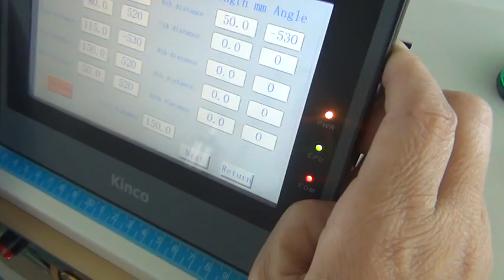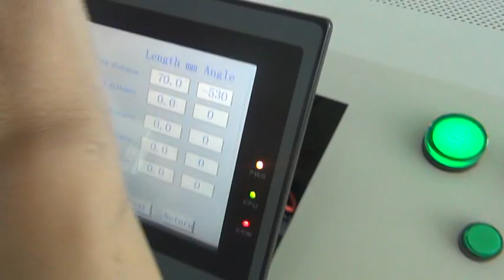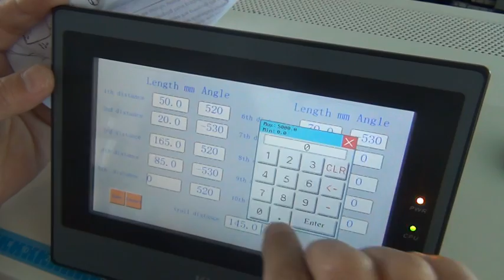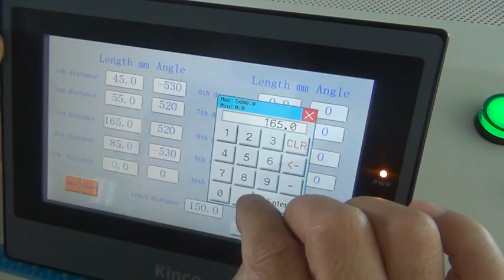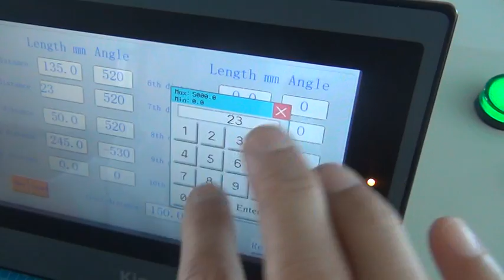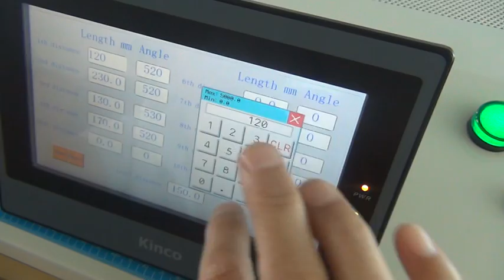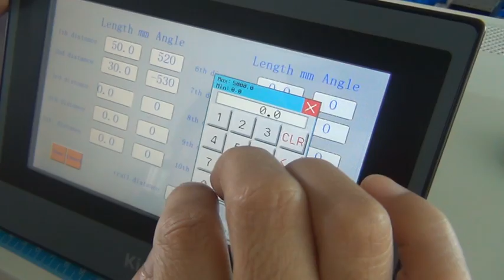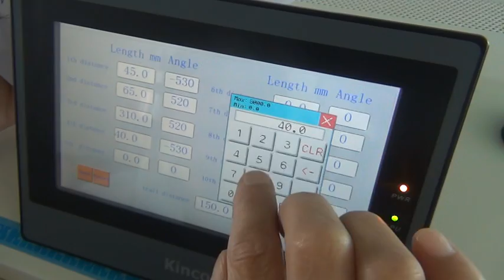wire cable cutting , stripping and bending machine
The memory settle,how to set the data.